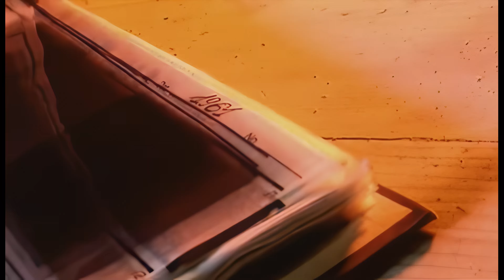Myslovitz i Marek Grechuta (Anawa) - Kraków (Odnowiony) (Remastered) (2160p) (4K)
Przepiękny i nostalgiczny utwór.
Polecam.
Kraków jeszcze nigdy tak, jak dziś
Nie miał w sobie takiej siły i
Może to ten deszcz
Może przez tę mgłę
Może to mój nastrój
Ale w każdej twarzy ciągle
Widzę Cię

W uśmiechach turystów rynek tonie znów
Ktoś zakrzyknął głośno, błysnął flesz
Na Gołębiej Twój
Płaszcz zaczepił mnie
W wystawowym oknie
W autobusie
W tłumie gdzieś

Widzę Cię
Tak, wiem
Nie zrobię więcej zdjęć
Tak, wiem
Nie będę prosił, lecz
Tak, wiem
To przecież żaden grzech
Tak, wiem
Tak, wiem

Kraków, hejnał gra
Tak wita mnie
Patrzy na mnie jakby wiedział, że
Wracam po to, by
Choć na kilka chwil
Zamknąć oczy i
Móc uwierzyć, że

Znów widzę Cię
Tak, wiem
Tak, wiem
Tak, wiem
Tak, wiem
Tak, wiem

Tekst: A.Rojek/W.Powaga/W.Kuderski/J.Kuderski/P.Myszor
Muzyka (producent): A.Rojek/W.Powaga/W.Kuderski/J.Kuderski/P.Myszor
Rok wydania: 1999
Wykonanie oryginalne: Myslovitz
Płyty: Miłość w Czasach Popkultury (1999), Kraków (singiel 2003), The Best Of (2003)
Ciekawostki: Piosenka została nagrana ponownie z Markiem Grechutą i zespołem Anawa